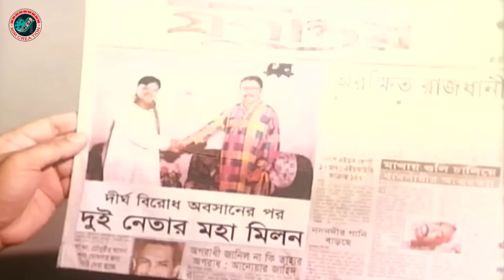Police Officer ( পুলিশ অফিসার ) Bangla Action Movie | Amin Khan | Eka | Moyuri | Mehedi | Shimu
Video Title :Police Officer ( পুলিশ অফিসার ) Bangla Action Movie | Amin Khan | Eka | Moyuri | Mehedi | Shimu

Bangla Movie : Police Officer
Director : Sharifuddin Khan Dipu
Starcast : Amin Khan, Eka, Moyuri, Mehedi, Shimu, Begum Montu, Maya Choudhury, Munni, Amzad, Arun Robi, Rana Raz, Siraj Haydar, Nurul Islam, Nasir Khan, Shadek Bacchu, Nantu Raz, Dany Raj, Afzal Sharif, Mizu Ahmed, Rajib.
Singer : Kanak Chapa, Khalid Hassan Milu, Doli Shayontoni, Anima D Costa, Sazzad, Sohel Mehedi.
Language : Bangla
Label :  @MimCreation

*** ANTI-PIRACY WARNING ***